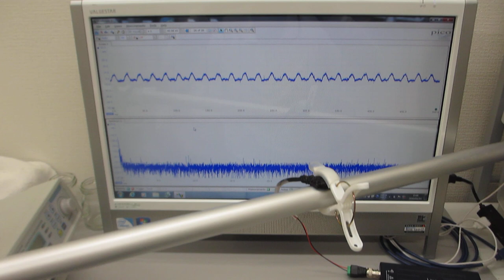アルミパイプを伝搬する超音波の発振制御実験（超音波システム研究所）